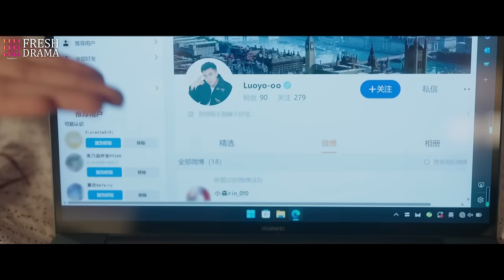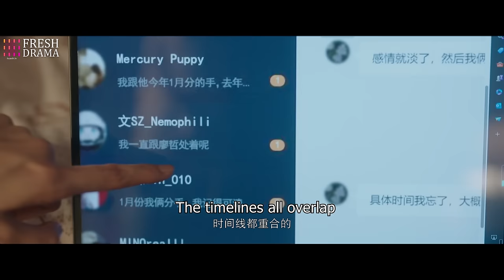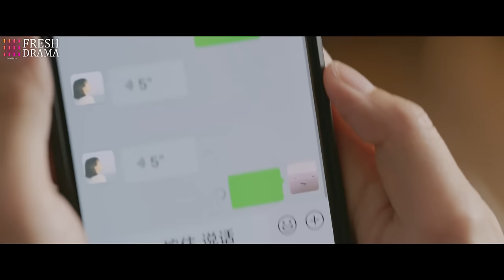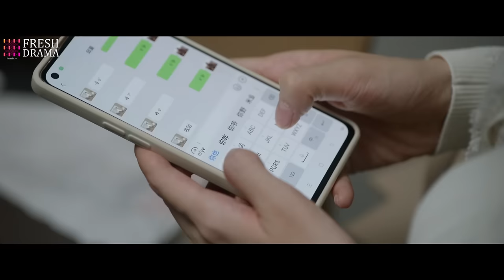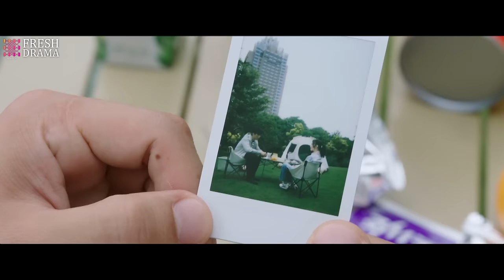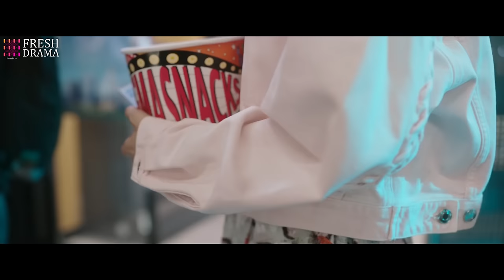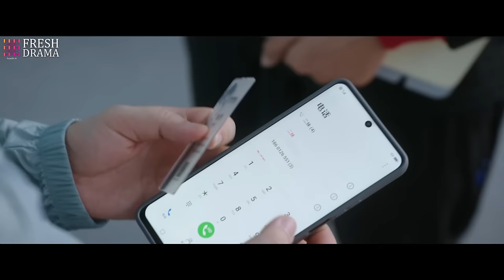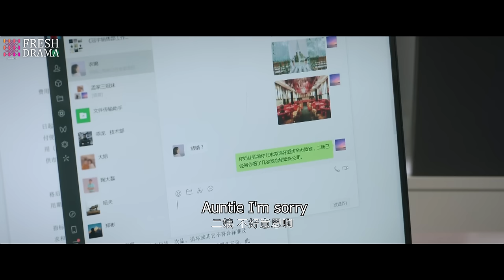【Multi-sub】Islands EP19 | Xu Fan, Ma Sichun, Liang Jing | 烟火人家 | Fresh Drama